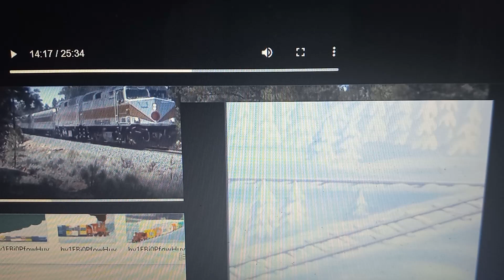red steam locomotives 🚂 ♥